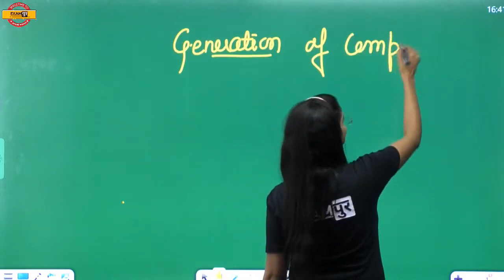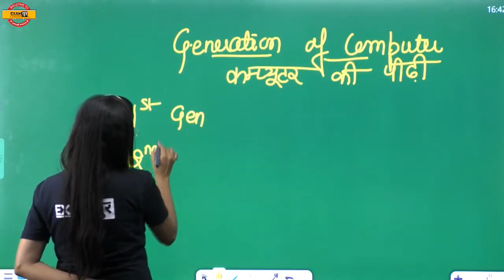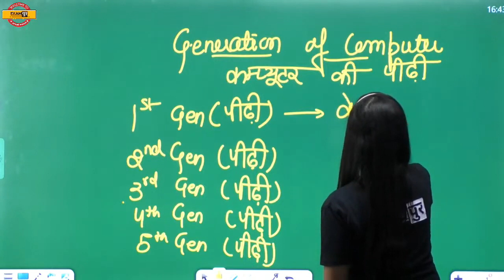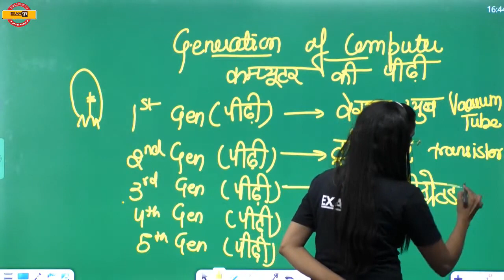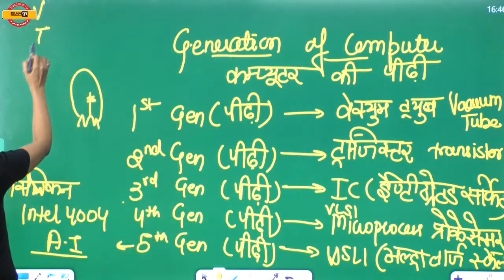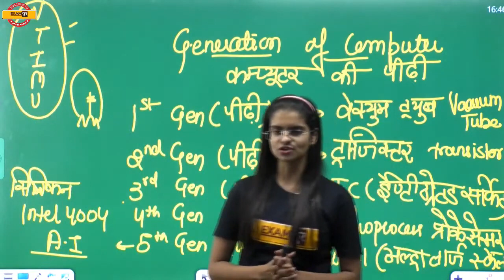Examपुर Tricks And Concepts || Computer || By Preeti ma'am ||Generation of computer|| Short Tricks